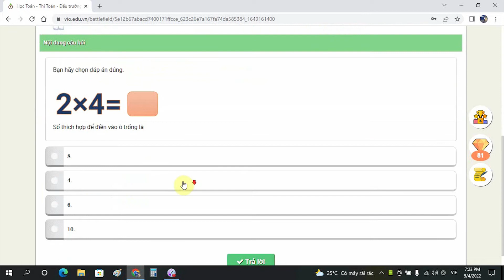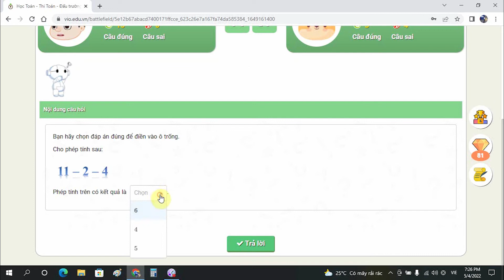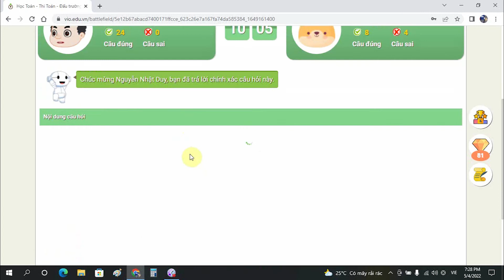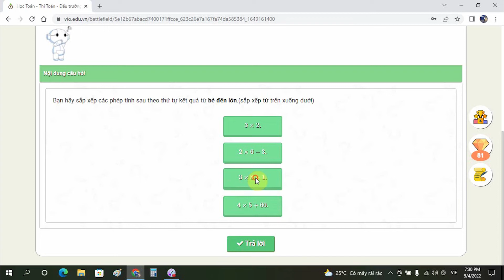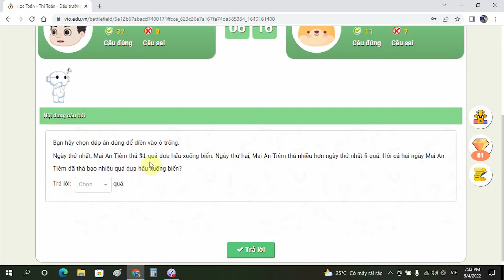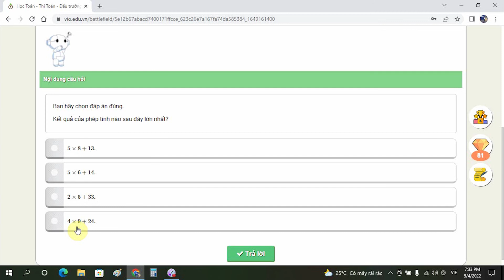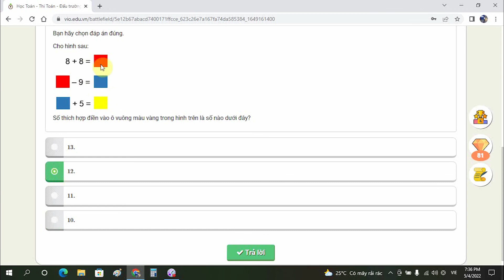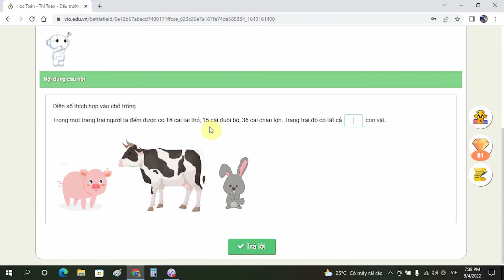Thách đấu - Lớp 2 - Vio Edu.vn - 4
Đấu trường Toán học Vio Edu.vn